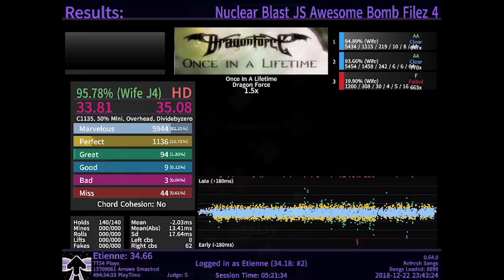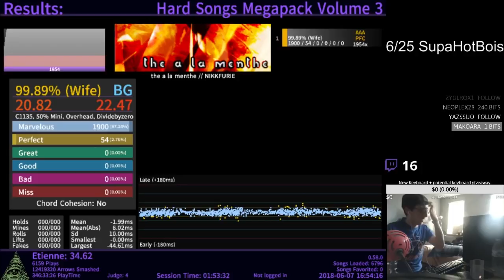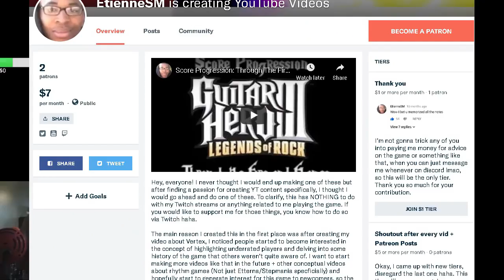Etienne's Top 10 Etterna Scores of 2018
Thought I'd get a year-end list out before the year ends. Lemme know if you guys want me to make another list like this. I have some ideas but I'm open to suggestions as well!

Happy holidays, my dudes.